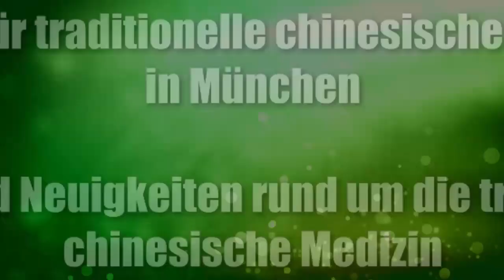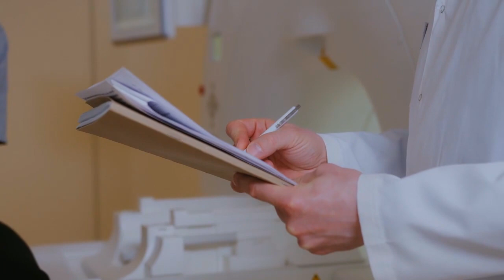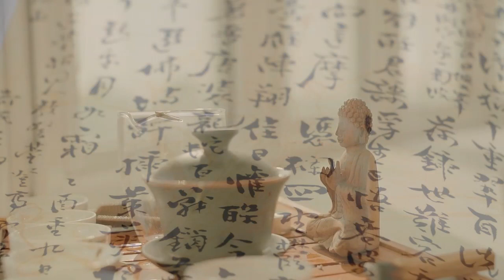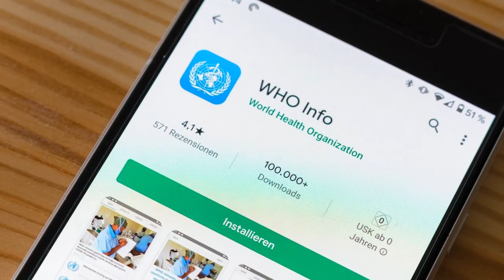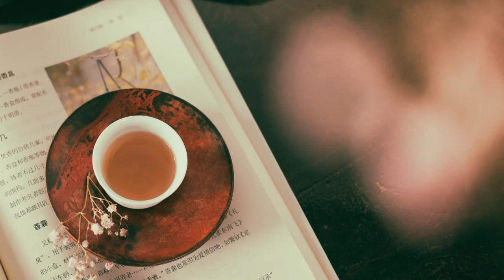Endometriose aus Sicht der TCM 中医说子宫内膜异位症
Die Endometriose ist eine gutartige Erkrankung. Sie ist nicht gefährlich oder lebensbedrohlich, kann aber zu starken Schmerzen führen und beeinträchtigt die Lebensqualität stark.

Nach Vorstellung der TCM geht Endometriose ähnlich wie in der Auffassung der westlichen Medizin auf einen behinderten Blutfluss (in der Chinesischen Medizin oft weitgehend als Xue bezeichnet) zurück, der die Leitbahnen und die sogenannten Luo-Gefäße (die kleinen Netzgefäße) erreicht hat.

Es handelt sich bei diesem Blog um einen redaktionellen Beitrag in Form eines Videos.

Alle enthaltenen Bilder und Videos sind lizenzfrei, bzw. mit der jeweiligen Lizenz von Pixabay, Pexel oder Unsplash.com zur Verfügung gestellt worden (Stand 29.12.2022) für private und gewerbliche Zwecke und von folgenden Quellen:

Allen Bild-, Video, und Musikerstellern auf diesem Weg herzlichen Dank

John Stockton Slow Drag von Chris Zabriskie unterliegt der Lizenz Creative-Commons-Lizenz "Namensnennung 4.0".